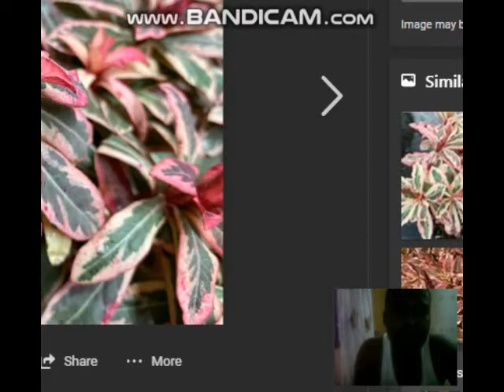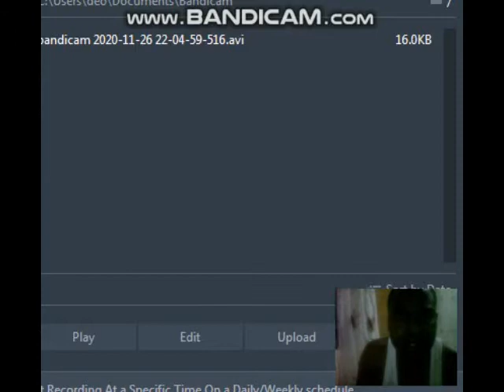JINSI YA KUTIBU KUKU,BATA KWA KUTUMIA NJIA YA KIENYEJI